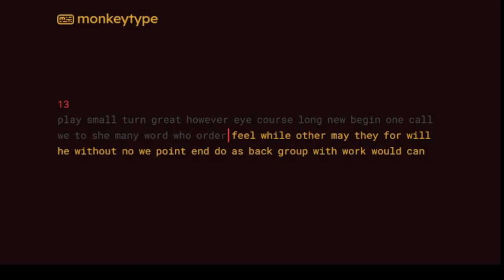MonkeyType Personal Best (30 seconds) || 100+ WPM